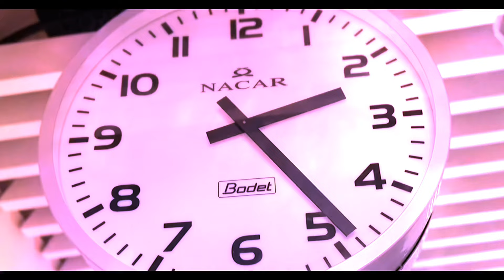YAKINDA!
Hazır Mısınız? 🚇

Hızımıza hız katıyoruz… ⚡️